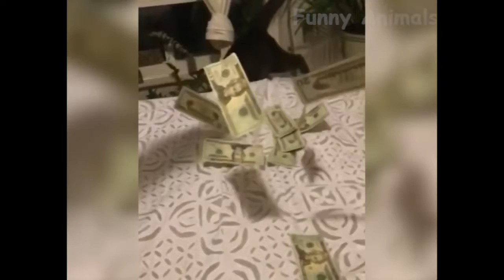👍 Best Funny Dogs 🐶 And Cats 😹 Of The Month Try Not To Laugh Challenge 2020 Funny Animals